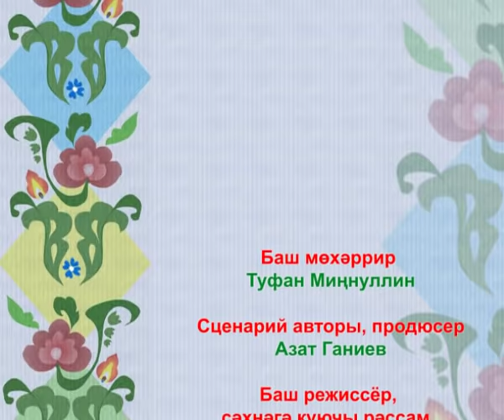Мультфильм для детей Бүләк кемгә? На татарском языке.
Мультфильм на татарском языке «Бүләк кемгә?» создан по мотивам одноимённой татарской народной сказки. Это история о четырёх временах года, каждое из которых прекрасно. И решило Солнце подарить горсть звёзд прекраснейшей. Что же это – новое «яблоко раздора»?